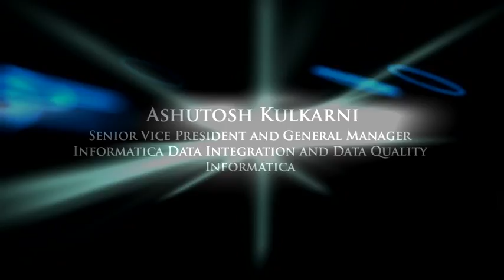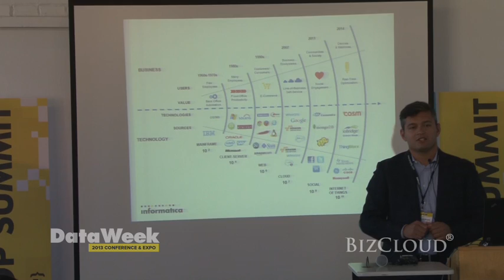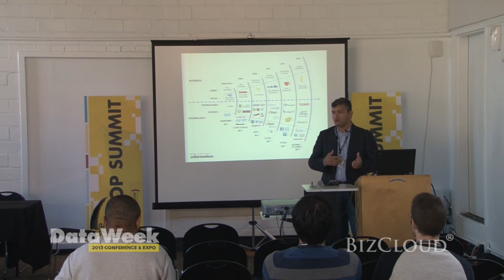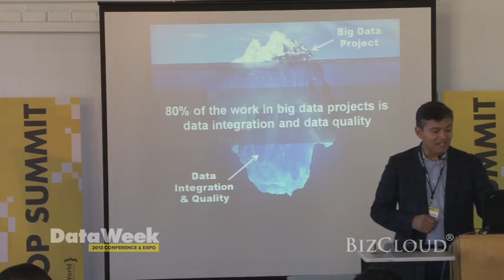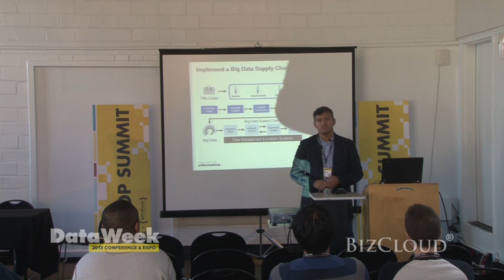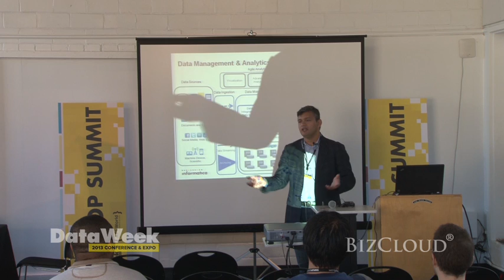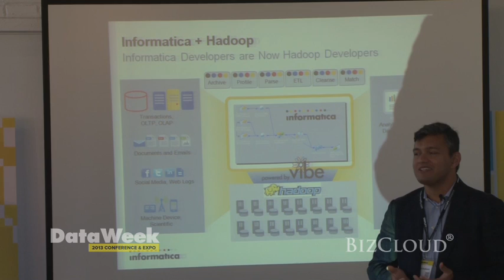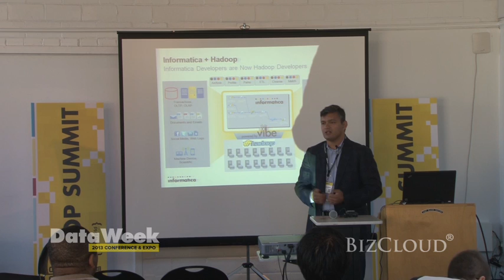The Future Intersection of Hadoop and Data Integration @ DataWeek 2013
In this session, Ash Kulkarni will provide an overview of the data integration challenges that are stymieing big data projects. He will then discuss ways in which proven data integration practices can be married to the inherent flexibility of Hadoop to overcome these challenges. Ash will provide perspective on how traditional problems like code reuse, data transparency and lineage, and data quality need to be viewed with a slightly different slant when applied to the types of problems Hadoop is being used for today. He will discuss how having a plan to address these issues head-on will allow forward-looking organizations to use their big data strategically and to make Hadoop a part of their enterprise architecture. By sharing his perspective about this next major step towards the maturity of Hadoop, Ash will discuss why Hadoop is poised to change the face of analytics and data management.

Ashutosh Kulkarni
Senior Vice President and General Manager, Informatica Data Integration and Data Quality, Informatica

Ashutosh "Ash" Kulkarni is senior vice president and general manager of Informatica's Data Integration and Data Quality business units. Kulkarni is responsible for the product strategy, product management, and go-to-market of Informatica's Data Integration and Data Quality platform products. He is also responsible for Informatica's emerging technologies businesses. Prior to Informatica, Kulkarni spent many years at Sun Microsystems in various product management and development roles.

Kulkarni earned his Bachelor of Engineering from the University of Mumbai; his Master of Science from the University of Texas at Austin; and his  Master of Business Administration from the University of California, Berkeley.

Media Coverage - BizCloud Media Production